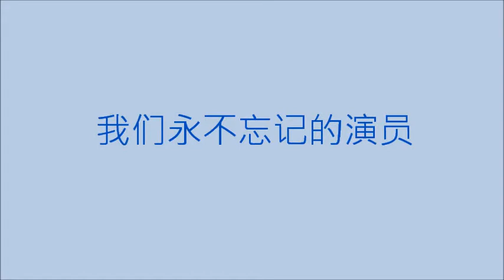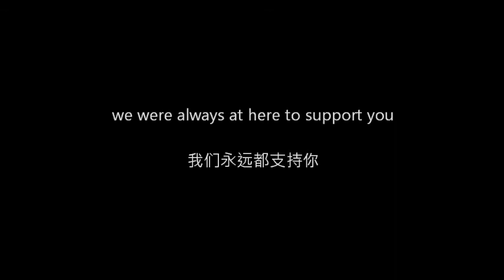佘詩曼.wmv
佘詩曼